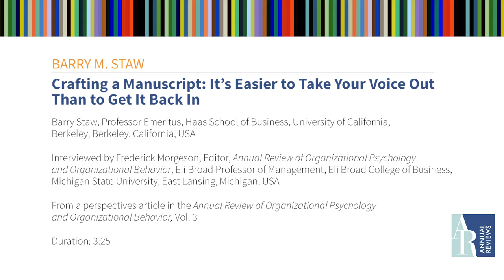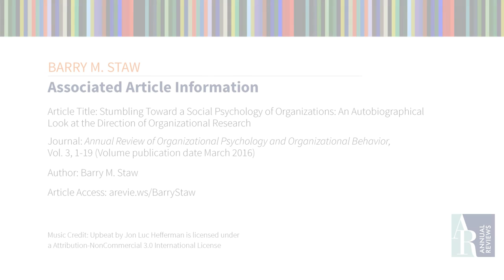Crafting a Manuscript: It’s Easier to Take Your Voice Out Than to Get It Back In